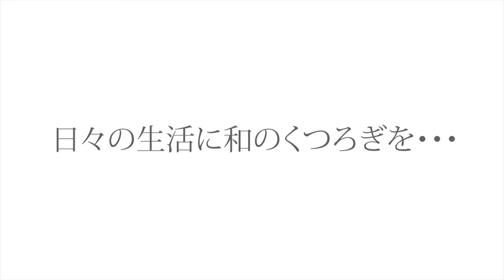和粋庵の作務衣の厚さを比較動画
みなさんこんにちは、和粋庵です。
今回の動画は和粋庵の各シーズンの売れ筋の作務衣の生地の厚さの比較になりました。
同じシーズンに着れる商品で、生地の厚さがどれくらい違うのかわかれば商品を選ぶ際の参考になるはずです。
生地の風合いやお好み厚さなどから、自分の好きな作務衣を選びましょう。
各シーズンの作務衣のページにつきましては下記URLからアクセスいただけます。